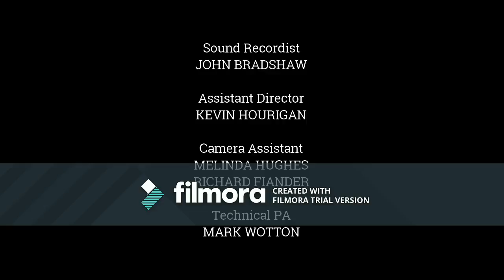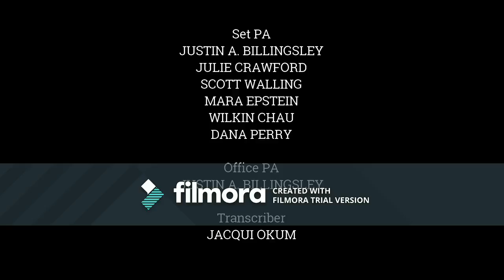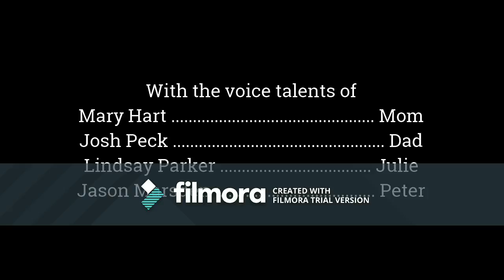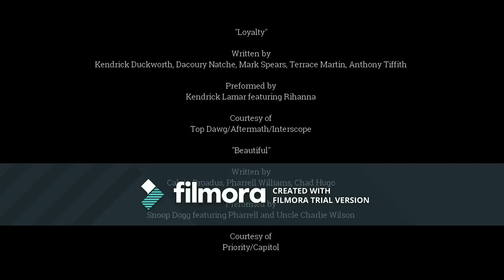's Top 3 Things You Need to Know w/ @GuyLambertNews (or another person) for Nov 19, 2017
Original Description:
Warning: Today's episode is a bit weird, not just because of the length, but because of the fact that Guy Lambert has left Washington, possibly for Thanksgiving. And Guy, if you're reading this, Heck, you should have seen me do an impression of you during my Homebase meeting at school today.

Lead in- "She Knows" by Ne-Yo feat. Juicy J
Lead Out- "Sky Walker" by Miguel